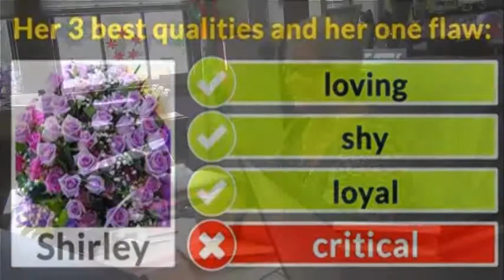Ms. Biagetti's Farewell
An amazing 28 years at Douglass!!